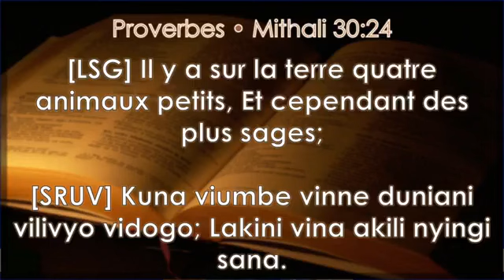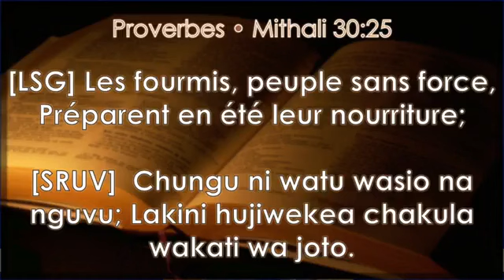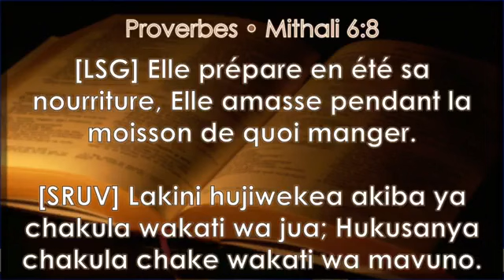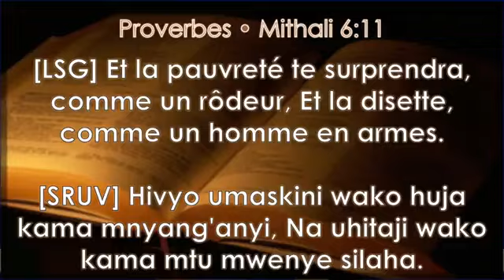LES CARACTERISTIQUES DES HOMMES QUI REUSSISSENT DANS LEURS VIES_ 2_PAPA SERGE KALONJI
CEMC